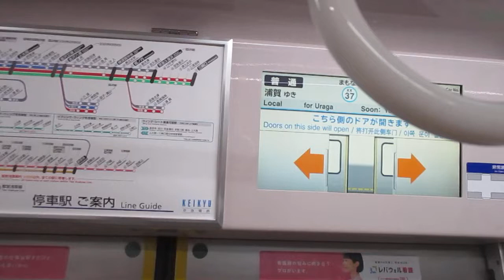【東洋IGBT-VVVFインバーター】京急本線普通浦賀行き京急新1000形1331編成6両走行音 神奈川新町→横浜